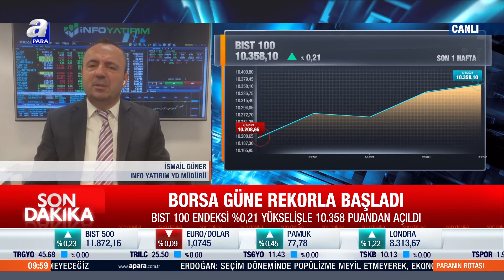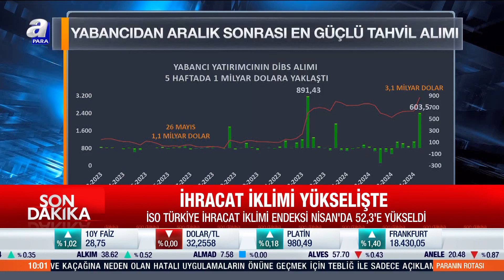BIST 100 Endeksi %0,21 Yükselişle 10. 358 Puandan Açıldı! | A Para